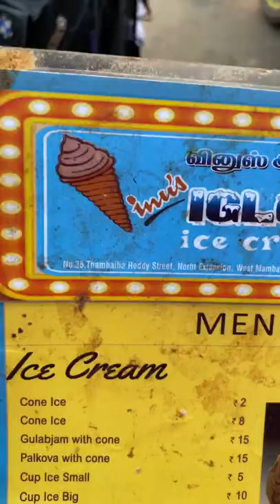₹2 😱 rupees 🍦ice cream 🍧❗️⁉️💢💥